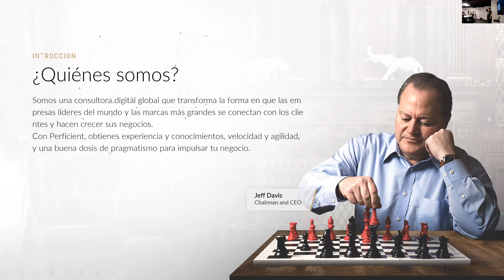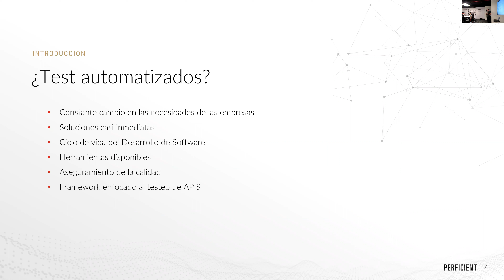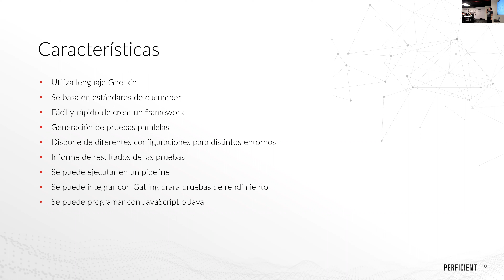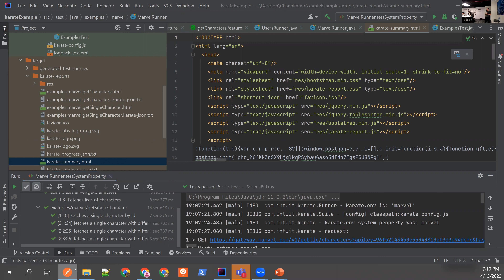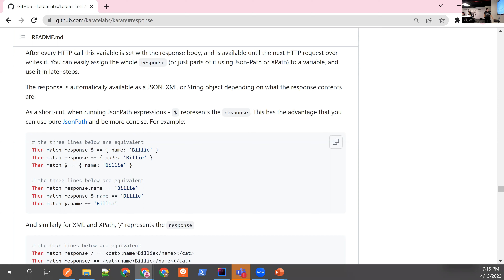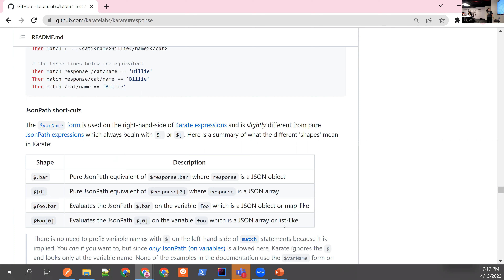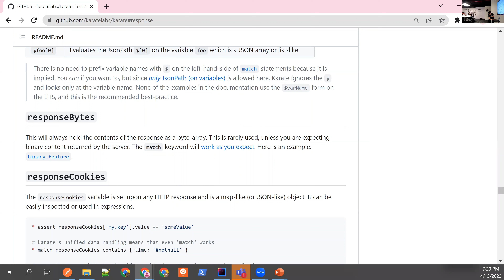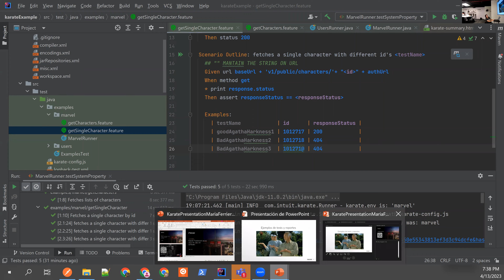Test automatizados utilizando el framework karate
Women Who Code Santiago ft WWCode Medellín
Speaker: María Ferriere
Topic: Test automatizados utilizando el framework karate

Inmediatos, esto ha llevado a los equipos a personalizar y simplificar la manera en que los equipos de desarrollo trabajan. Esto ha llevado a que la automatizacion de procesos sea indispensable en un equipo de desarrollo, dandole un valor al trabajo que hacemos.

Entre los diferentes procesos de automatizacion en el ciclo de vida de desarrollo de software existen los Test Automatizados, los cuales estan enfocados a que la calidad de lo que se esta desarrollando sea la optima. En el mercado existen diferentes enfoques y frameworks para realizar esta tarea de aseguramiento de calidad, y en esta sesion veremos como es utilizar Karate. Es un framework enfocado en el testeo de APIS en el cual se escriben tests en lenguaje Gherkin lo cual lo hace amigable con cualquier persona del equipo a cualquier nivel.

Por esto nos acompaña Maria Ferriere, Software Developer de Perficient Chile, quien nos explicará sobre los detalles de este framework.